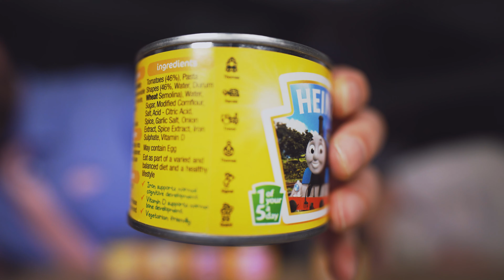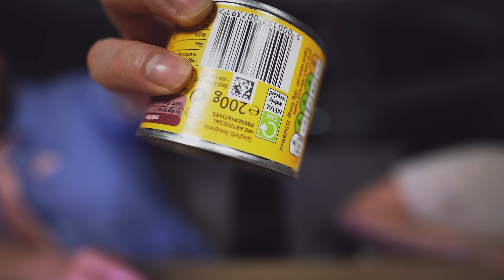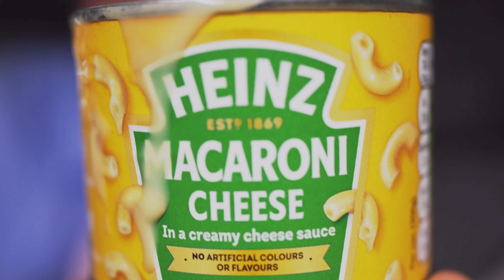HEINZ CAN FOOD TESTING! UK version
Why do British people put pasta inside a can?! We had to try it and decide what we think about that!
We tried 6 types of canned food by different brands like Sainsbury's and Hainz (we absolutely LOVE the canned beans!!) and we came only to one decision!

Let us know where should we go next! What will be the next Vlog in Manchester? 💘
Tell us if you are planning to move or visit Manchester UK!

Yours, 50 QUID